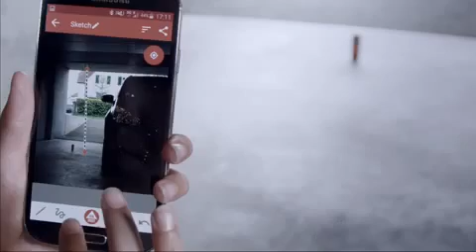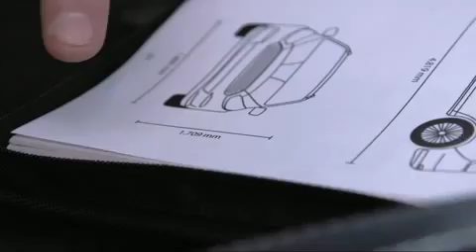Обзор Дальномер LEICA DISTO D1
Новая лазерная рулетка Leica DISTO D1 – компактный, простой и точный лазерный дальномер с Bluetooth Smart! Настоящий лазерный дальномер от Leica DISTO с качеством, которое Вы ожидаете от нас, лидирующего производителя решений измерительной техники Leica Geosystems.

Замеры с точным лазером.
С нажатием одной кнопки Leica DISTO D1 делает точные замеры даже на длинные дистанции. Он легкий в использовании и имеет интуитивно доступные функции.

Все точно.
Одного замера достаточно для получения достоверного результата, который отображается на простом и понятном экране.

Прекрасная документация.
С несколькими нажатиями ваш Leica DISTO D1 может быть соединен с нашим бесплатным приложением DISTO sketch. Создавайте эскизы или фотографии и объединяйте их с результатами, которые можно загрузить на свой смартфон или планшет. Планы могут быть автоматически дополнены информацией о площади и периметре.

Качество из Швейцарии.
Компактный и легкий в использовании Leica DISTO D1 демонстрирует многолетний опыт и качество от Leica Geosystems, ведущего производителя измерительных приборов.

Функциональность DISTO D1 может быть расширена с использованием бесплатного приложения Leica DISTO™ sketch. С этим приложением Вы можете переносить результаты измерений на Ваш смартфон или планшет, обрабатывать и пересылать их дальше.